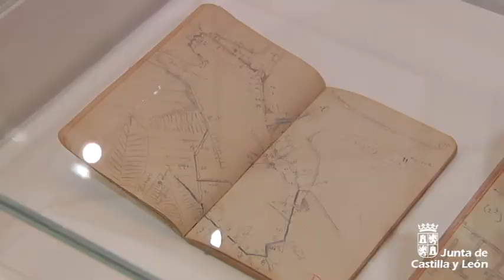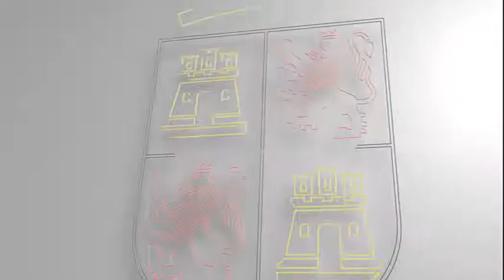Inauguración de la muestra 'Schulten y el descubrimiento de Nvmantia' en Soria